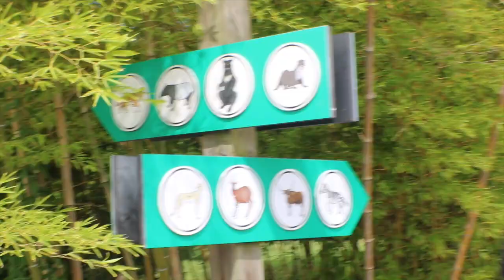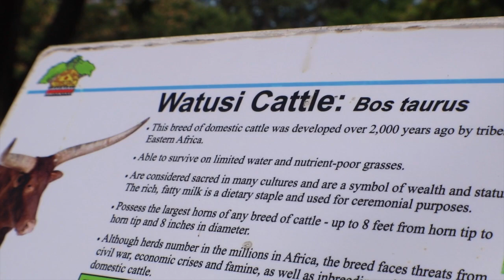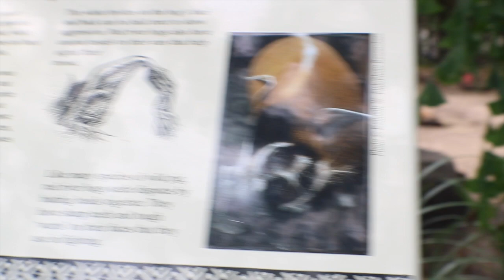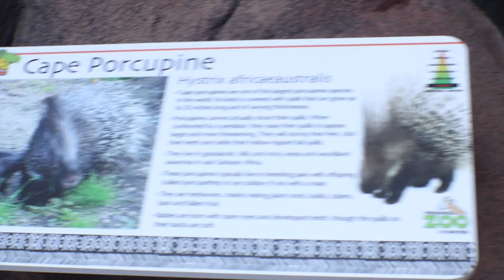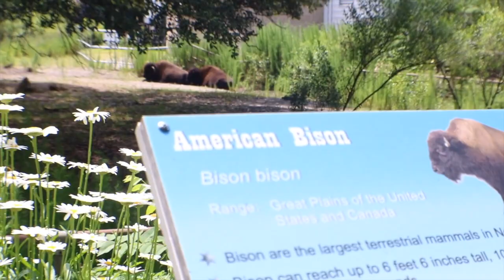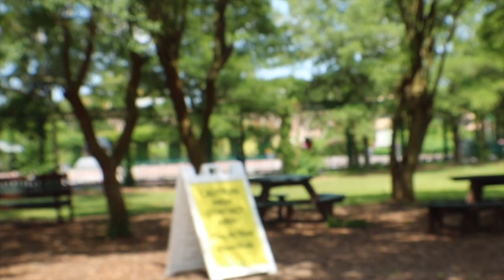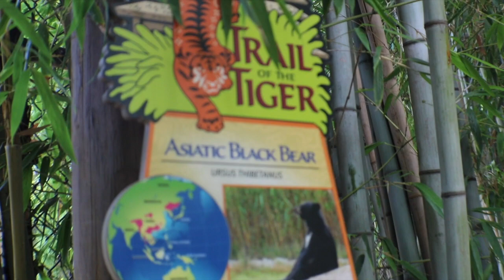ZOO BIRTHDAY TRIP